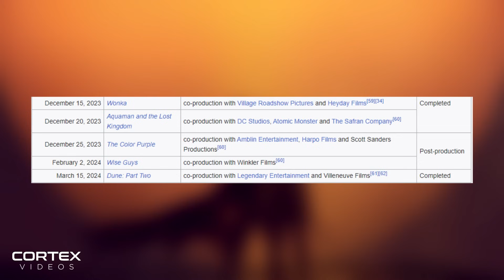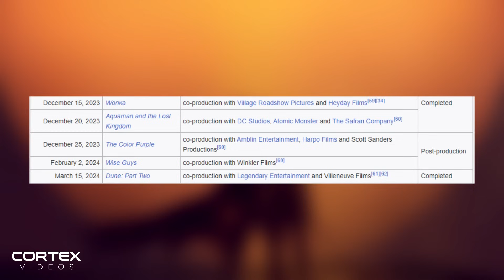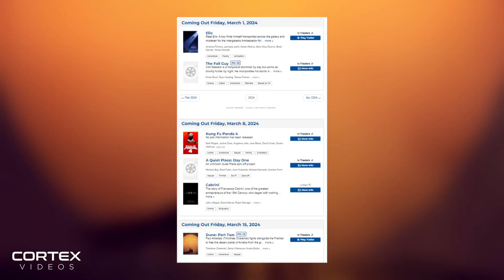DUNE PART 2 - New Trailer Release Date & Marketing Predictions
Dune Part 2 new trailer release date and marketing predictions. The new official trailer for Denis Villeneuve's Dune Part 2 is highly anticipated amongst film fans. The question is, with all the strikes when will it release? In this video, I discuss the potential release date for the new Dune Part 2 trailer and what we could see in the marketing. Denis Villeneuve's Dune Part 2 could change the movie landscape through its source material and also its filmmaking potential.

Paul Atreides leads nomadic tribes in a battle to control the desert planet Arrakis. Dune is an upcoming epic science fiction film directed by Denis Villeneuve with a screenplay by Jon Spaihts, Villeneuve, and Eric Roth. The film is an international co-production of Canada, Hungary, the United Kingdom, and the United States. It is the first of a planned two-part adaptation of the 1965 novel of the same name by Frank Herbert, which will cover roughly the first half of the book. The film stars an ensemble cast including Timothée Chalamet, Rebecca Ferguson, Oscar Isaac, Josh Brolin, Stellan Skarsgård, Dave Bautista, Stephen McKinley Henderson, Zendaya, David Dastmalchian, Chang Chen, Sharon Duncan-Brewster, Charlotte Rampling, Jason Momoa, and Javier Bardem.

Timestamps:
0:00 Intro
1:18 Dune Part 2 New Release Date Problems
4:04 Dune Part 2 New Trailer Release Date Predictions
7:14 Dune Part 2 Marketing Predictions